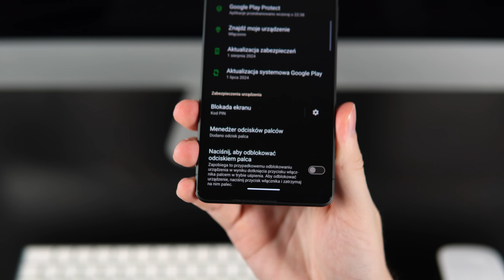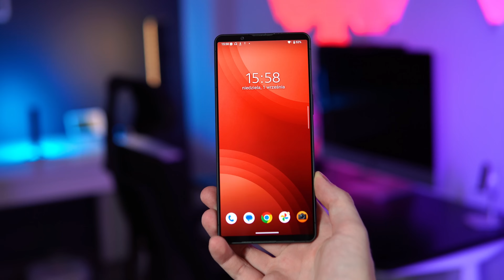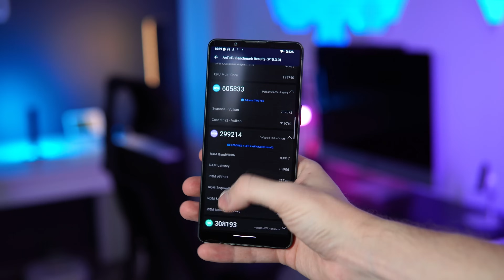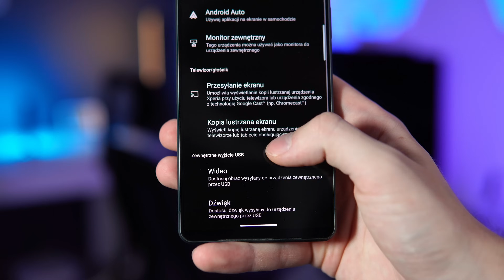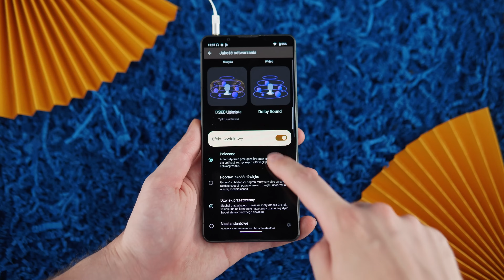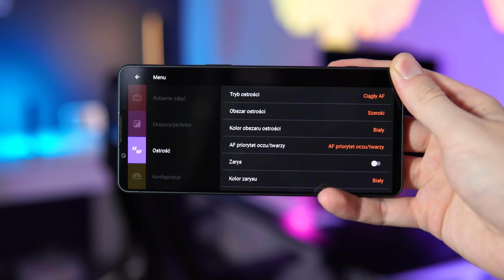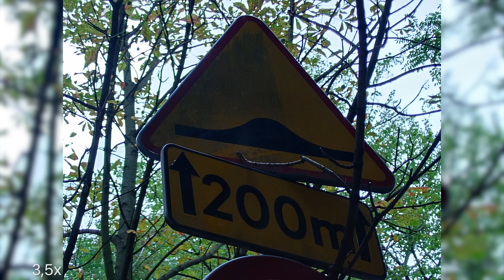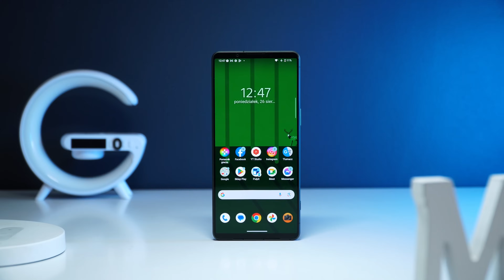Sony Xperia 1 VI - gdy PRZEWRACASZ się metr przed METĄ - RECENZJA - TEST Opinie - Mobileo [PL]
Sony jako jedyne chce iść inną drogą niż konkurencja i przykładem tego jest Sony Xperia 1 VI. Recenzja jednego z najdroższych smartfonów powinna być pozbawiona praktycznie marudzenia, ale nie w przypadku Sony Xperia 1 VI. Test ostatniej Xperii był rok temu, także można powiedzieć, że spoglądam na Soniaki raz od wielkiego dzwona. Dzisiaj po tych doznaniach rozumiem, dlaczego tak się dzieje. Zapraszam na test Sony Xperia 1 VI, Bartek Kułakowski / Mobileo PL.

Wstęp 00:00
Zupełnie inny z dziwnym szkłem 0:18
Brak rozpoznawania twarzy 1:23
Ekran z telewizorów 1:44
Wydajność i niespodzianka 3:47
System 4:27
Komunikacja 5:45
Bateria i ładowanie 6:20
Jest jacka 3.5mm, ale… 7:21
Aparat to żart 8:02
Wideo 11:07
Selfie to też żart 11:52
Podsumowanie 12:12

Mobileo #599
Play jest partnerem kanału.